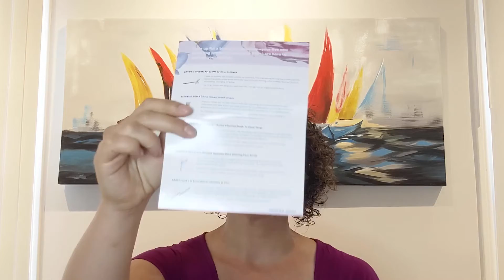UNBAGGING ?!? IPSY flower power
Bonjour la gang !

Aujourd'hui on ouvre notre premier sac de produits de beauté, soit le Glambag de IPSY!

Si vous voulez avoir un cadeau avec votre première boite, voici mon lien

Toutes les opinions sont les miennes.